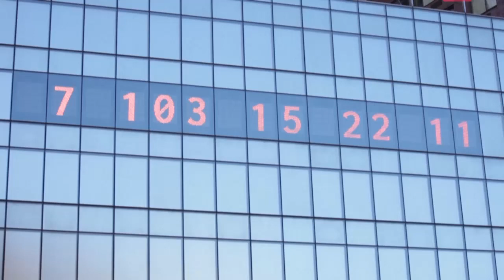Giant 'Climate Clock' launched in NYC counting down to 1.5 degrees warming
Climate activists gather in front of a large "Climate Clock" at Union Square in Manhattan as part of Climate Week NYC, with the clock counting down the time the international community has at its current rate of emissions until it burns through the 'carbon budget' of greenhouse gases that can be emitted before the Earth's temperature permanently warms 1.5 degrees Celcius. The clock repurposes a public art installation called "Metronome" that previously displayed the time of the day. IMAGES AND SOUNDBITES